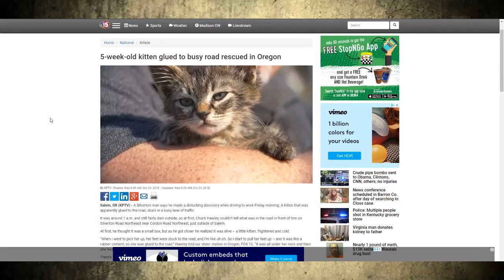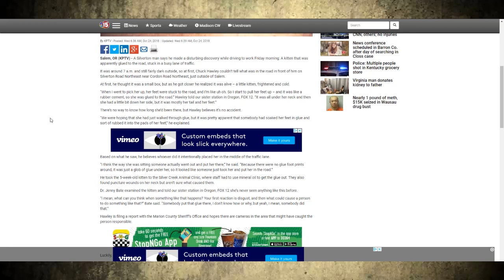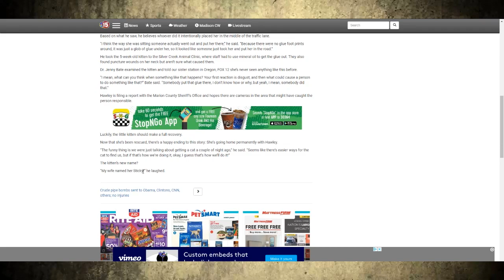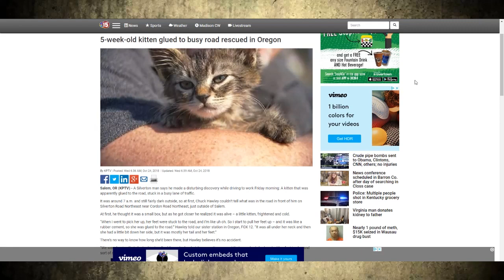Kitten Glued to Busy Road Saved!